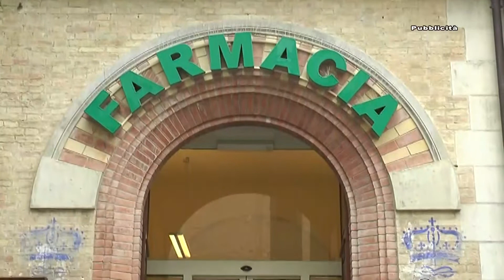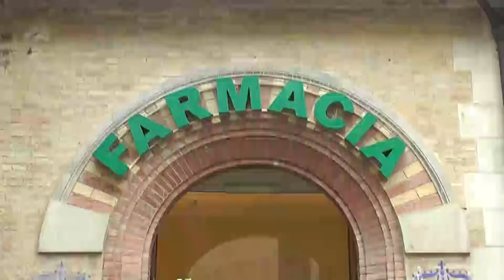Il punto con l'associazione "Salviamo l'ospedale di Penne"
Ospiti: Nicola Spoltore e Antonio Marrone